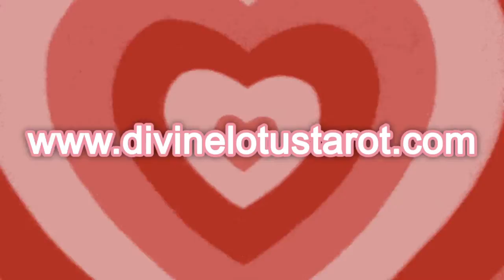✨🔮 ♋ Cancer ⚡🧲 Super Power⚡ (🚹Males) January 2022🔮✨